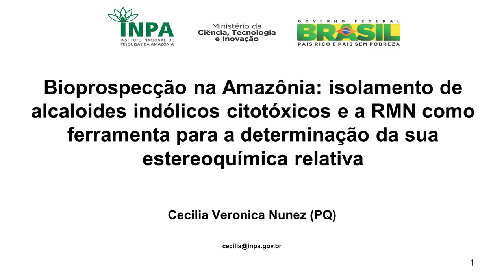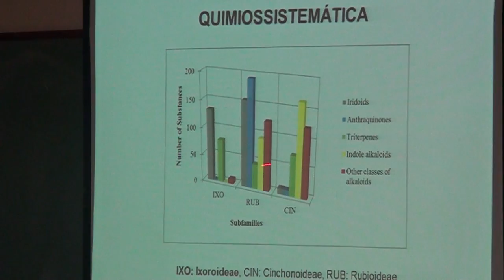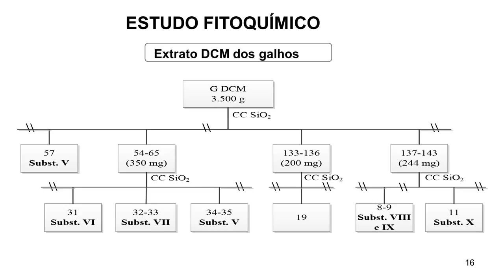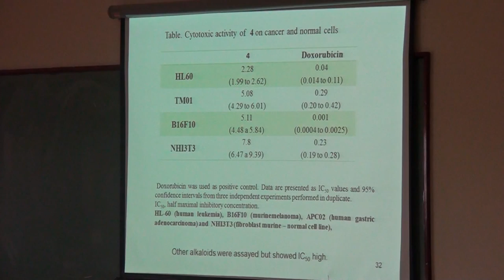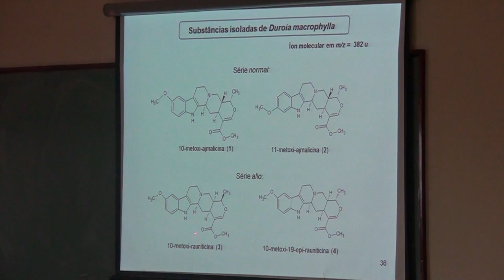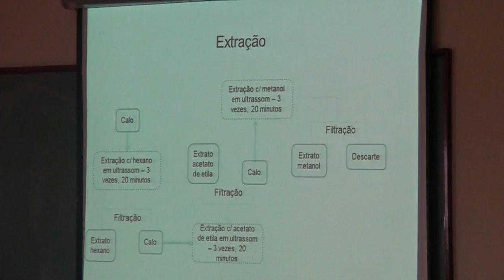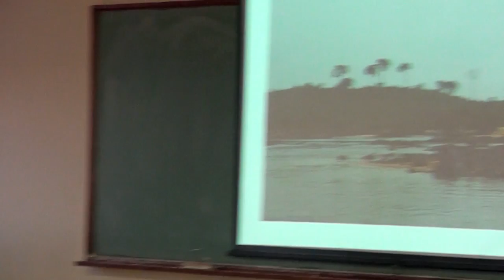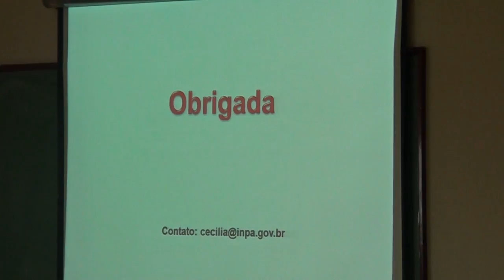PGQu - Cecilia V. Nunez - Bioprospecção na Amazônia: isolamento de alcaloides indólicos citotóxicos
Seminário Proferido pelo professor Cecilia Veronica Nunez, sob tema Bioprospecção na Amazônia: isolamento de alcaloides indólicos citotóxicos e a RMN como ferramenta para a determinação da sua estereoquímica relativa para o Programa de Pós-Graduação em Química da da UFRJ (Universidade Federal do Rio de Janeiro)